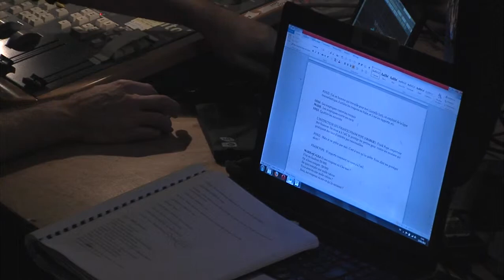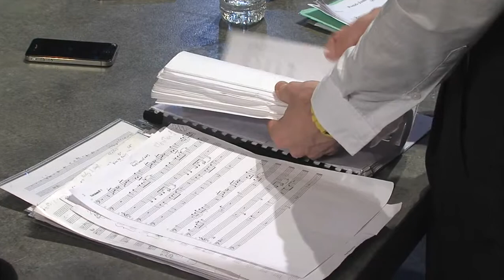Le système de Ponzi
D'origine italienne, Charles Ponzi immigre aux États-Unis au début du vingtième siècle. Après quinze ans de galères inimaginables, il monte à Boston l'escroquerie financière dont s'est inspiré...